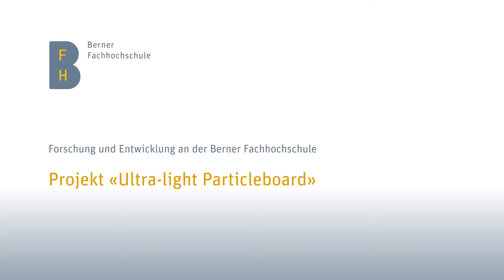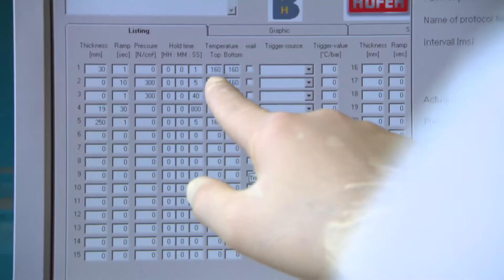Ultra-light Particleboard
Wie erhält man eine Platte, die halb so viel wiegt und dennoch nicht teurer ist in der Herstellung als eine herkömmliche Spanplatte? Hier erfahren Sie mehr über das Forschungsprojekt «Ultra-light Particleboard» der BFH und die Zusammenarbeit mit der EPFL in diesem Projekt.